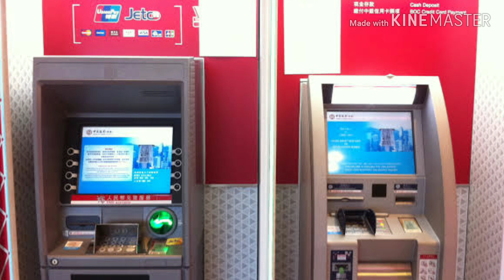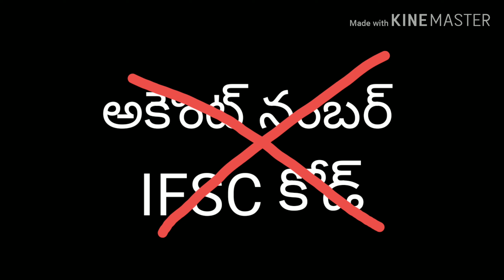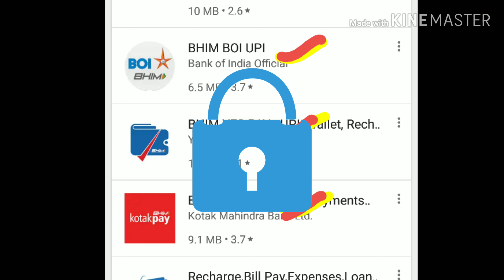Transfer money with this new method - డబ్బు ట్రాన్స్ ఫర్ చేసేందుకు ఈ కొత్త పద్ధతి ట్రై చేయండి.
డబ్బు ట్రాన్స్ ఫర్ చేసేందుకు  పాత పద్ధతులు వదిలి, ఈ కొత్త పద్ధతి ట్రై చేయండి.